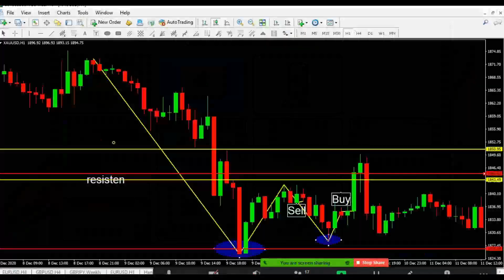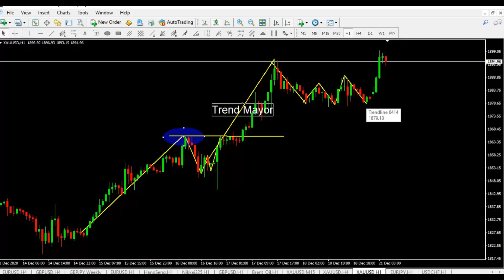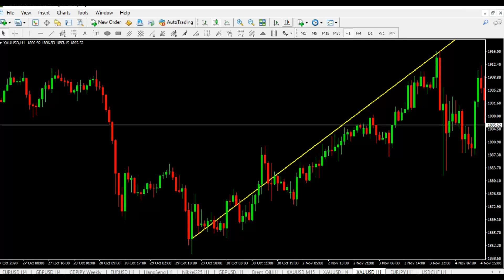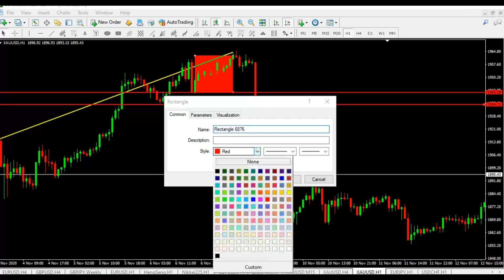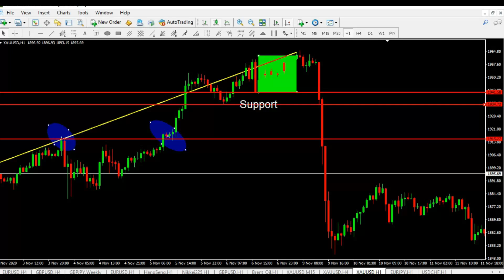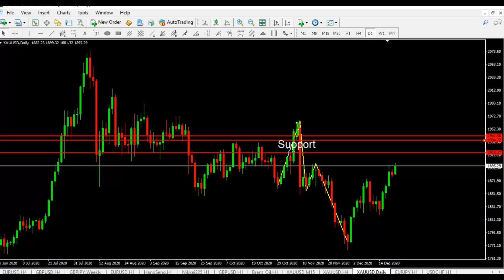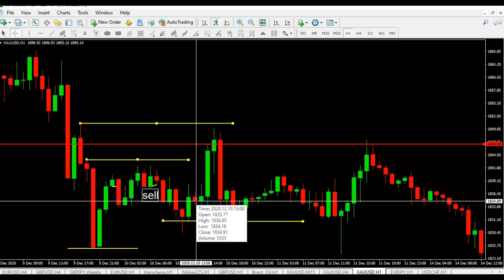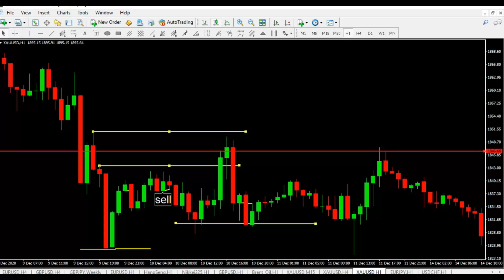Apa itu Reversal..? , Bagaimana Mengenalinya ..? II What is Reversal ..? , How To Know..?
ada banyak petunjuk yang mengindikasikan bahwa market akan segera berbalik dengan kuat, apa saja contohnya dan bagaimana cara mengenalinya secara dini, simak video selengkapnya..
There are many clues that indicate that the market will soon turn strongly, what are the examples and how to recognize them early, see the full video ..

Info:
Info Private/class trading premium berbayar (dibimbing selamanya sampai profit konsisten dan mandiri). info hub admin 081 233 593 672 atau akses langsung di web kami